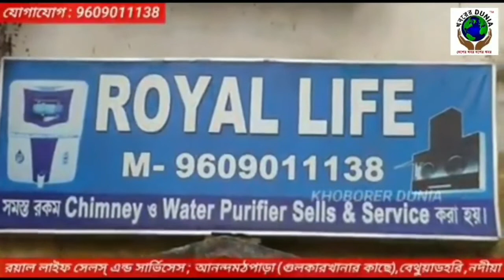January 12, 2022